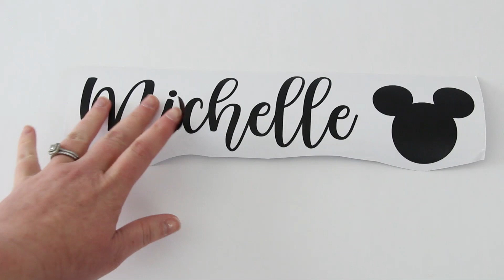Magical Name Decals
This DIY magical name decal is perfect for adding a little magic to every day.